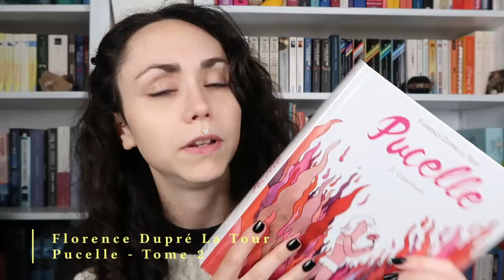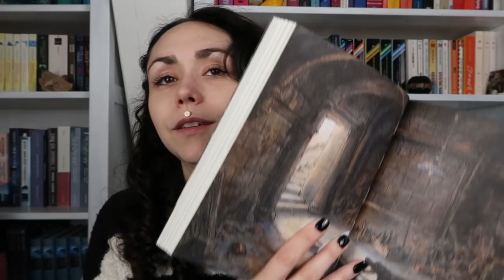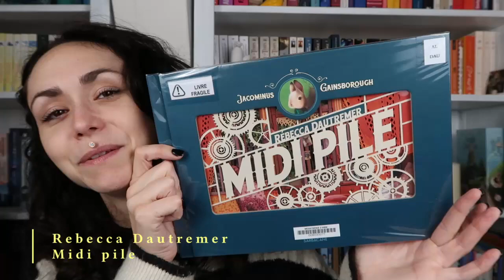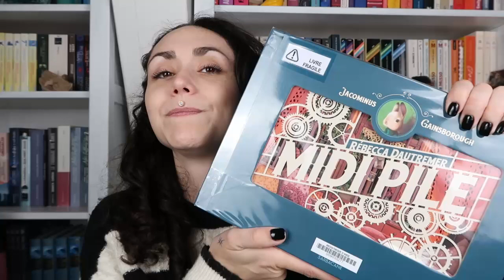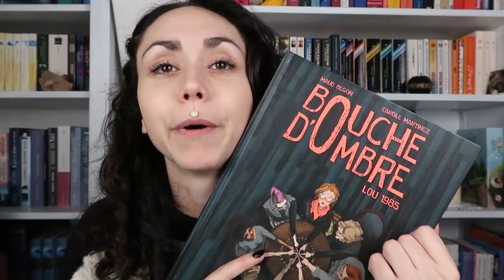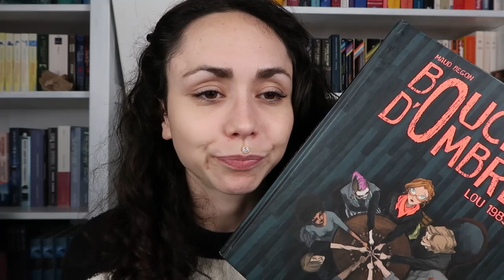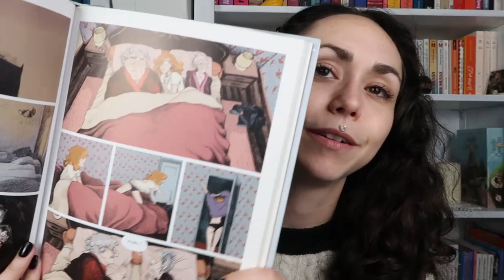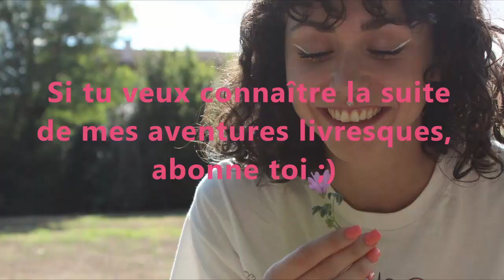Je suis retournée à la bibliothèque